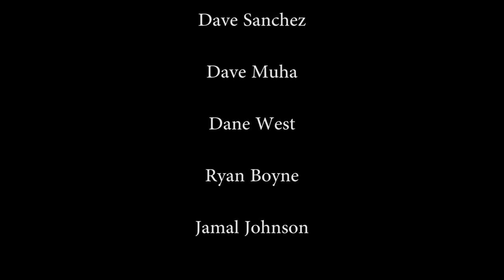TCNJ "1 is 2 Many"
Adapted from the "1 is 2 Many" Campaign PSA produced by the White House in response to the alarming rate of instances of sexual assault. Here at TCNJ, we believe that 1 is 2 many and are working to end sexual assault on our campus and college campuses across the country.
This video was directed/produced by Mary Burns and Kyle Bennion. Brought you to by Anti-Violence Initiatives at The College of New Jersey.